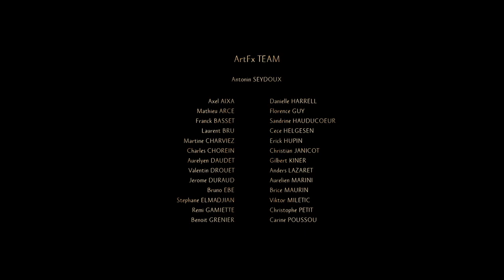Trail of Light | BIFSC 2024 | Kei Sugiyama | FINALIST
Rescore of “Trail of Light” BIFSC2024
Sound design by Adam Chilcote